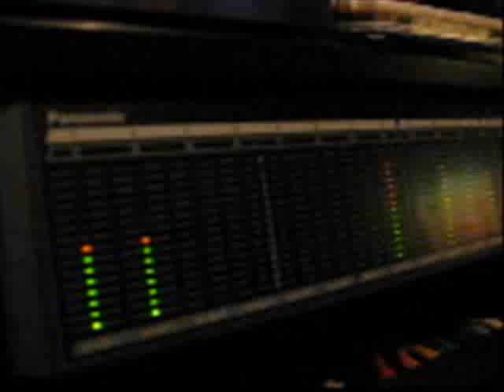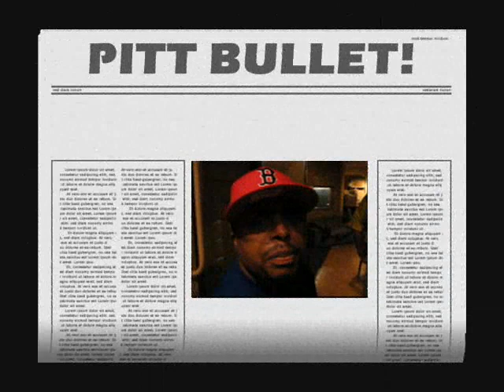IM IN THE HOOD "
NEW EXCLUSIVE IMPROV VIDEO BY PITT BULLET ! VIDEO PRODUCED BY 101 FOR IMPROV INC.